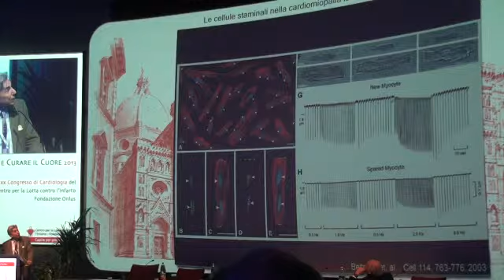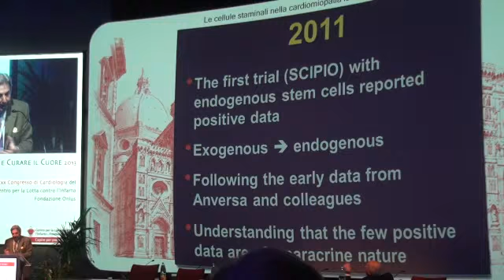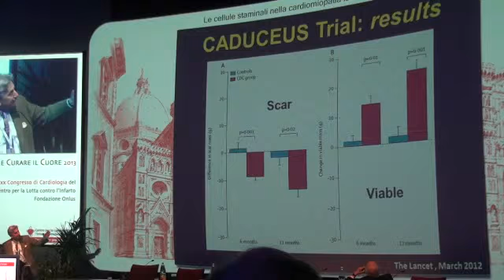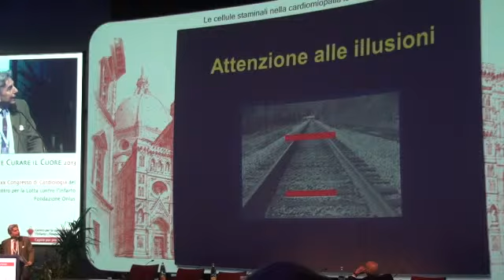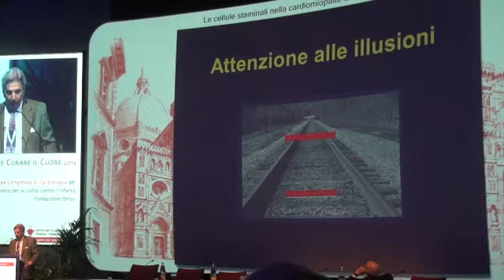staminali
le cellule staminali in cardiologia  Prof Ferrari 2013 a Conoscere e curare il cuore 3° parte